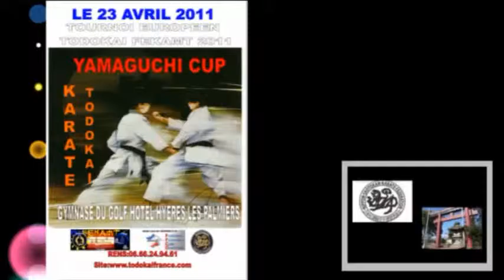Todokai Coupe de France 2011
Le Japan Karate Hyères lors de la coupe de France de Karaté Todokai.